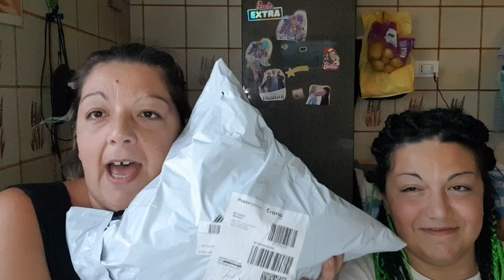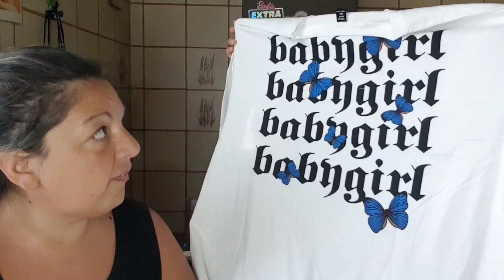Acquisti su Shein - Grazie Nonna Lucy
Ciao Barbie Family la nonna Lucy ha regalato dei soldini a Simona per comprarsi qualcosa su Shein..
Cosa avrà comprato?
Vi direte e a Alessia niente? No perché quando è stata da lei gli ha comprato li di persona.
Detto questo ci vediamo al prossimo video un bacione a tutti.